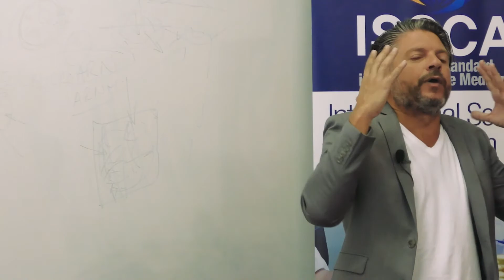¿A donde quieres llevar tu clínica? | Marketing para Médicos | Medicina Regenerativa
¿Cuál es el siguiente paso?
¿No sabes como conseguir pacientes?